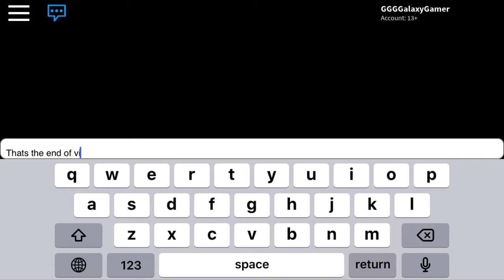Tips And Tricks For Flee The Facility